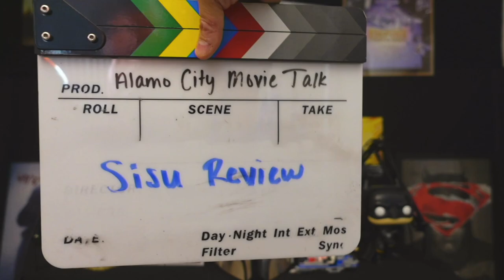Sisu Movie Review